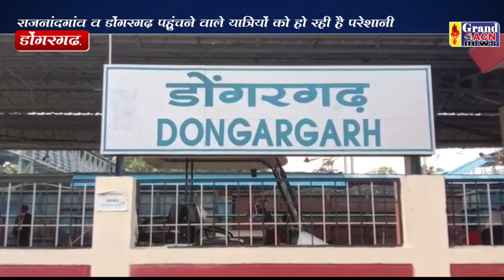रेल रोको चेतावनी Shaheen Khan